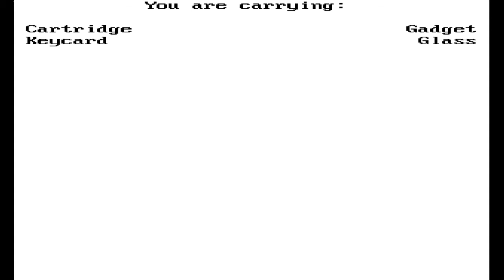OUT OF THE FRYING PAN, INTO THE FIRE!! - Space Quest 1: The Sarien Encounter (BLIND) #6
Welcome back to part 6 of my blind let's play series of Space Quest 1: The Sarien Encounter! This is the first Sierra game I've ever played and I have no idea what to expect other than dying a lot!  Players of the original game are never told the hero's name, but are instead asked to enter their own. The default name of "Roger Wilco" — a reference to the radio communication, "Roger, Will Comply" — became the de facto name of the hero in the later games of the series. Roger is a janitor on board the scientific spaceship Arcada within the Earnon galaxy which holds a powerful experimental device called the "Star Generator" (a thinly-veiled reference to the Genesis Device from Star Trek II: The Wrath of Khan). Roger emerges from an on-duty nap in a broom closet to find that the ship has been boarded and seized by the sinister Sariens.

In this episode, we continue exploring Kerona and die so many times I lose count! We get an idea to try to collapse the bridge on the Spider Drone but when that doesn't work, we push the rock off the edge and crush it instead! We go back to the Escape Pod and pick up some Glass from the floor nearby! Then we head on and explore some of the new areas we've not been to! We go into a Cave which is inhabited by some sort of monster! After running away, I decide to see what happens if we stay in the cave! And it ends badly! We climb to the top of the cliff where there seems to be the ruins of an Archway and discover something very unexpected!

Space Quest: Chapter I – The Sarien Encounter, commonly known as Space Quest I, is a graphic adventure game released in October 1986 by Sierra On-Line. It is the first game in the Space Quest series. It quickly became a hit, selling in excess of 100,000 copies. Total sales are believed to be around 200,000 to date, not including the many compilations it has been included in. Space Quest was the brainchild of Sierra programmers Scott Murphy and Mark Crowe, who had worked on prior titles like King's Quest II, but had not designed their own game before. According to Murphy, "at that time (1985), everything at Sierra was so somber and had an almost medieval atmosphere. So we decided 'Why not make a fun, silly game?' In 1992, Adventure Comics created a three issue comic, based on the game's plot. The game was created using Sierra's AGI engine and featured a pseudo-3D environment, allowing the character to move in front of and behind background objects. The primary means of input in Space Quest, as in many other AGI games, was through the use of a text parser for entering commands and use of the keypad or arrow keys for moving Roger Wilco around the screen. The Amiga, Apple IIGS, Atari ST and Mac versions of the game offered basic mouse support for movement as well. The game had a 160×200 resolution displaying 16 colors. Sound cards were not available in 1986, so sound was played through the PC's internal speaker; owners of Tandy 1000, PCjr and Amiga computers would hear a three-voice soundtrack, while Apple IIGS owners were treated to a fifteen-voice soundtrack with notably richer sound. Sierra released three versions of Space Quest: the original 1986 AGI V2 release, the 1987 AGI V3 release, and the 1990 VGA release. Aside from minor sound and graphic differences, the PC, Amiga, Atari ST, and Apple IIGS versions are largely identical. The Mac version is considerably different, however, being monochrome and completely menu-driven. Space Quest I also had an 8-bit Apple II version for the IIe and IIc. This had no pull down menus and displayed all text at the bottom of the screen.